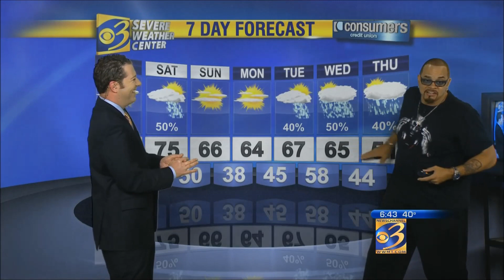Sinbad does the weather at WWMT in Kalamazoo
What can we say, the man can do it all. He stopped by for an interview, and proved he's a man of many talents.